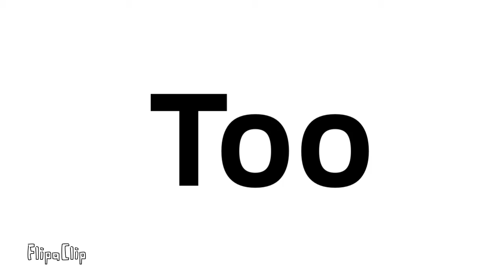You’re Pretty Either Way